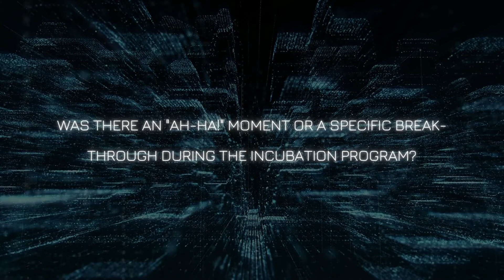Ooosh Tech Lab Incubator - Feedback From Our 2022 Incubatee (CL1CK)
A word from one of our incubatees for 2022, CL1CK.

CL1CK came to us with a grand vision for their business. While they had invested 1 year into R&D, their proof of concept had yet to be developed. With this in mind, we decided to hold off on funding and instead, offer them a slot in our incubation program.

It's 3-months in and we're proud to say that they're well underway. During this short time, we've worked together to refine their research process and fine-tune their idea into a tangible POC.

If you feel you've got a great business idea, but need some extra help to get it over the line in order to raise funds in SEA, reach out to us. At Ooosh Tech Lab, we help our incubatees become investment-ready and look forward to helping you too.